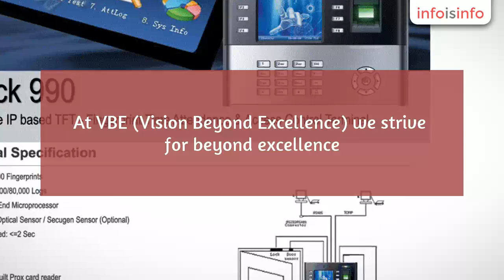Network in Hyderabad - VBE Technologies - InfoIsInfo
VBE Technologies, Network in Hyderabad.

At VBE (Vision Beyond Excellence) we strive for beyond excellence. No matter the service, you are sure to receive the highest degree of experience and personal attention. Our goal is to make every customer feel like they are our only customer. We are available to listen to your specific key needs and make appropriate recommendations about what you need. Because we realize that customer satisfaction is the “key” to any successful business, we do not rest until you are completely satisfied with our services. With our assistance, you will soon be enjoying the comfort and security of a well protected home or business. We serve industrial, commercial, residential and automotive interests. Whether you are a home owner or a manager, we can provide service to you.